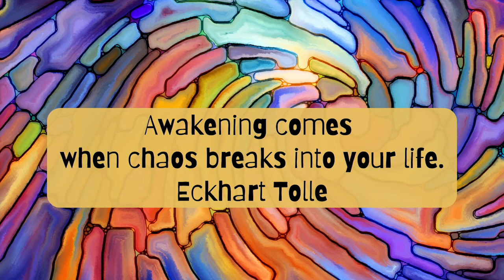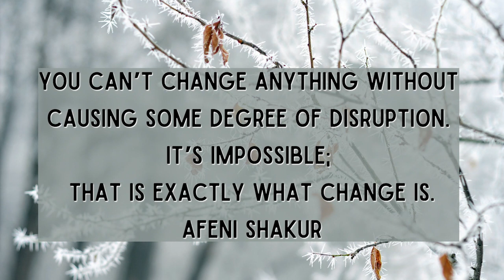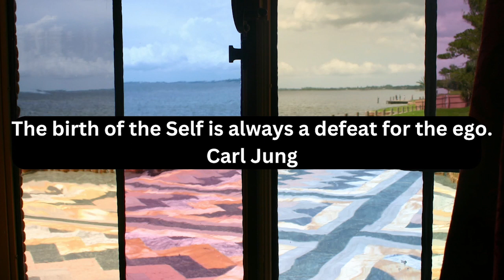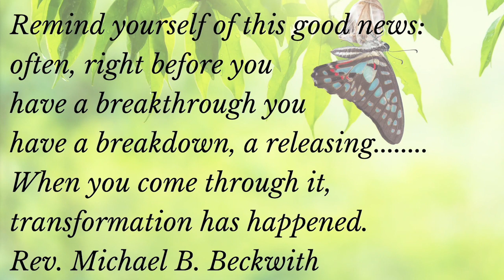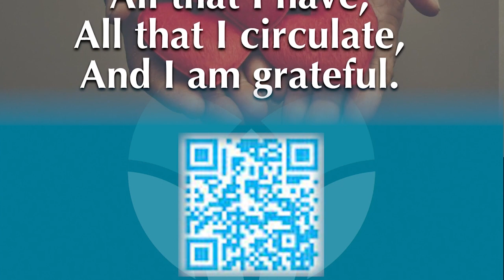Jean Lein, RScP, ALSP talks about Birth is Messy.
This is from the service on February 12, 2023.

Worship Services:
Contemplative Service: 8 am in person in the Chapel and on Facebook Live.
11:25 am in person and online (Facebook Live, YouTube Live and at UnityHills.org)